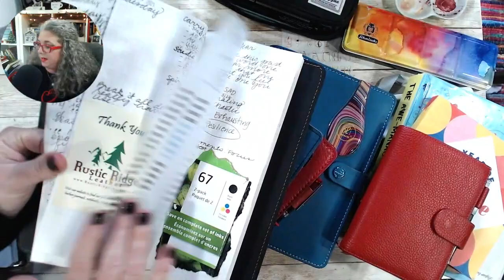10 Things I Will Not Be Doing in 2022 | Response Video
Hey y'all!  John from @planningwithjohn did a video called "10 Things I Will Not Be Doing in 2022, and I thought I'd respond... :D Hope you enjoy!

If you enjoyed the video, and/or If you'd like to buy me a cup of coffee, or help support me as a Content Creator

Items Mentioned:
*2022 Hobonichi Cousin
*2022 Astro Moon Diary
*A Year of Self-Care: Daily Practices
*Atomic Habits
*Draw Your World
*The Bullet Journal Method
*You're a Badass
*Etchr A4 Sketchbook
*Pentalic 5.5x5.5 Watercolor Sketchbook
Breathe magazine, and Real Simple magazine

*Here are the lists for my favorite supplies, what I buy from Amazon, etc.

Burgess

or Music: Song: Tobjan - Golden Days

My  Cameras:
Canon Vixia hf r800
Logitech Webcam 920
Other stuff:
Editing Software: Adobe Premier Elements  or iMovie

Disclamer
Content on the Burgess Taylor Youtube Channel is intended and created for adults ONLY. All projects and products created and shown on Burgess Taylor are shared for adult use ONLY.
I have not been paid to refer these items, but they are things that I use and love and y'all ask me for links for anyway. :) This program along with ads on my videos and the generous support of my patrons allows me to continue providing free videos to y'all here on YouTube.*